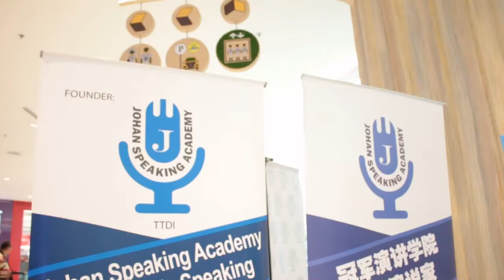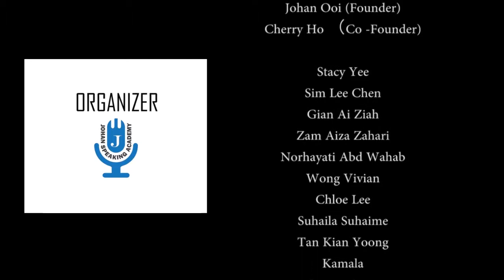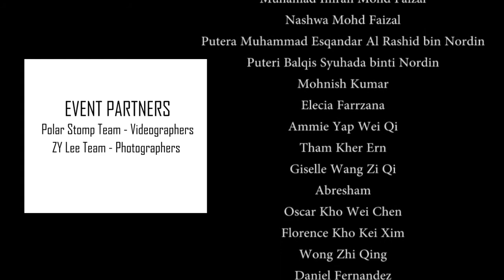Dreamworld Playland - Brand Ambassador Program by Johan Speaking Academy - Aleesya (7)